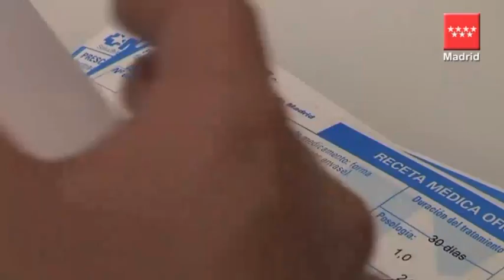Ya está en marcha la campaña informativa de la tasa del euro por receta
La Consejería de Sanidad ha puesto en marcha una campaña informativa, a través de internet, para informar a los profesionales sanitarios y ciudadanos en general, de la implantación de la tasa del euro por receta, que entra en vigor en enero de 2013. Según ha informado el consejero de Sanidad, Javier Fernández-Lasquetty,